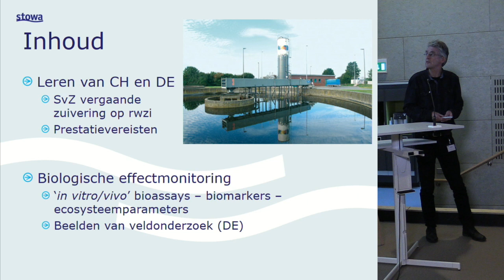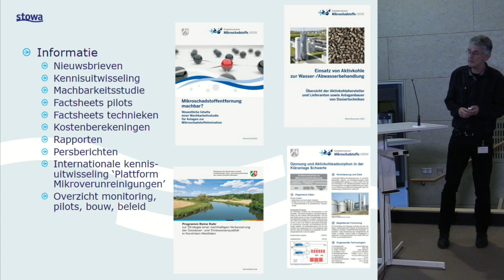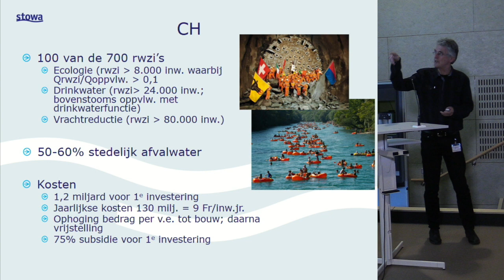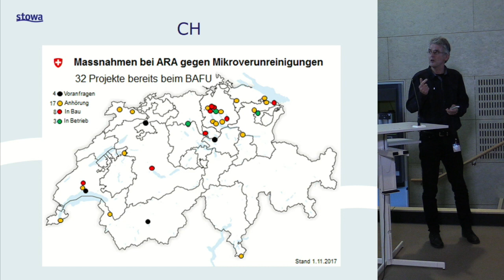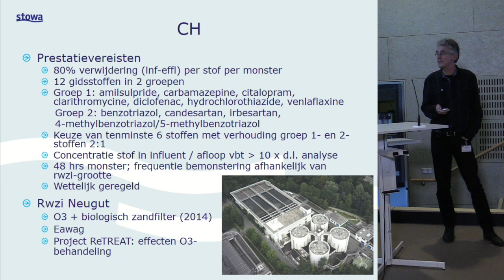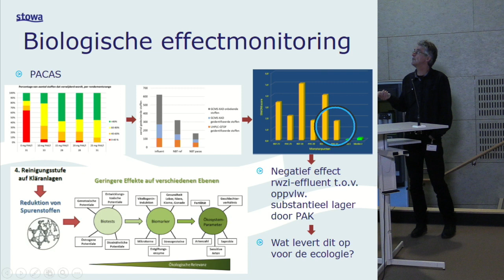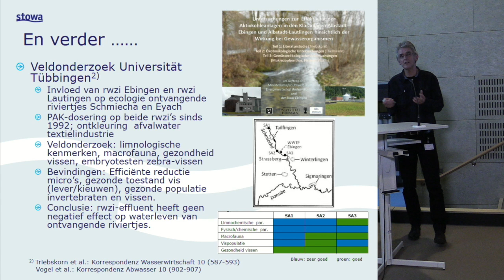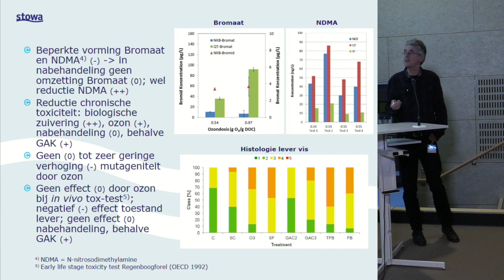180119 STOWA | P14 Buitenland - Gerard Rijs | Medicijnresten in Afvalwater